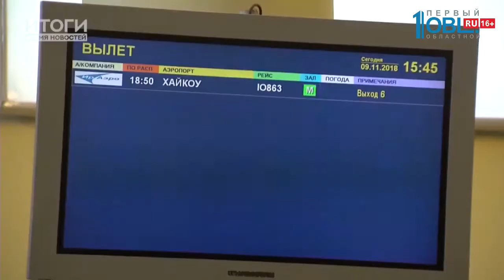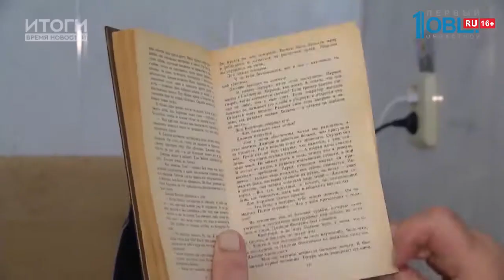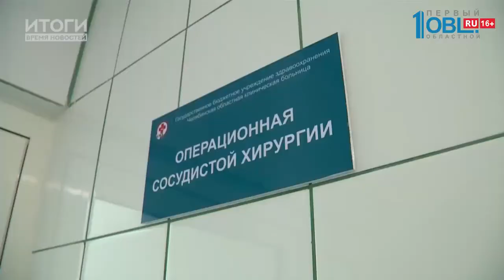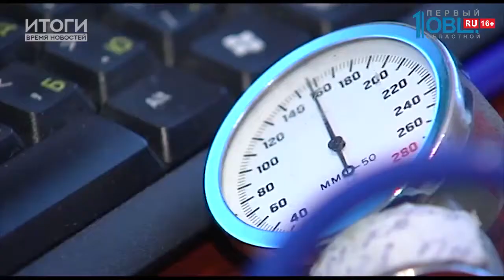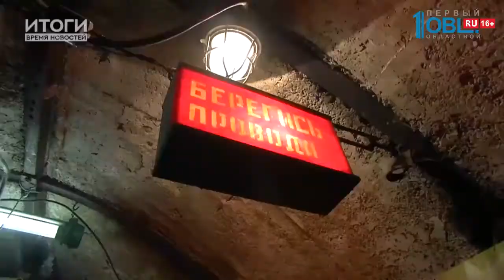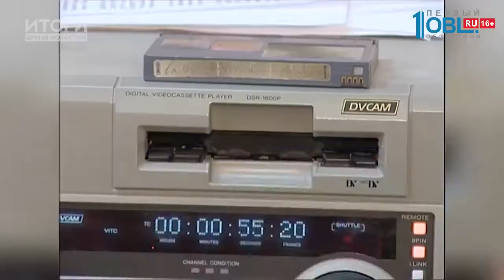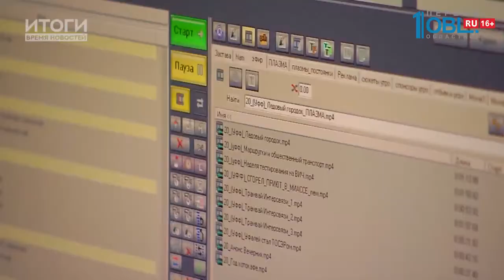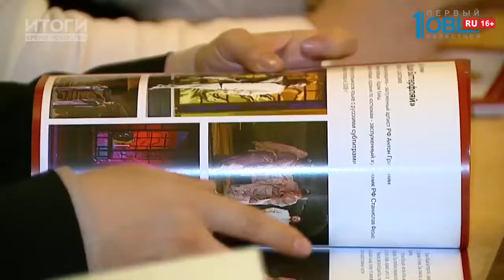Итоги. Время новостей от 10.11.2018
Итоги. Время новостей от 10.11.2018 смотрите весь выпуск по ссылке

Орган — взаймы! Почему после пересадки сердца Александр Обухов стал более сентиментальным? Что чувствует человек, внутри которого бьется «чужое сердце»? И почему Александр боится встречи с родными донора?

Поиграть — в шахтеров! В Копейске открыли учебный полигон для горняков! Репортаж из подземелья!

«Зашиваются» на работе! В Челябинском оперном экстренно восстанавливают платье Розалинды из «Летучей мыши» и шубу Бориса Годунова! Зачем костюмам — из прошлого века — дают вторую жизнь? И кто теперь будет ходить в эпатажных нарядах?